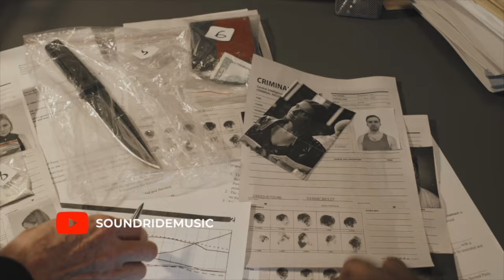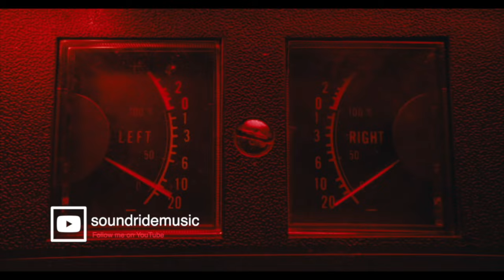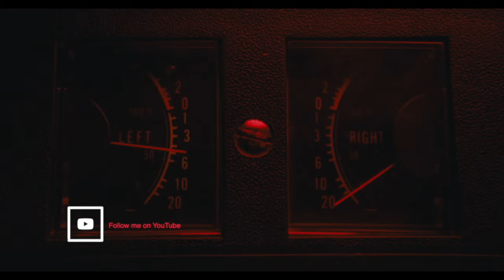Tense Suspense Cinematic NoCopyright Background Music Compilation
►Cinematic Tension NoCopyright Music Compilation by Soundridemusic

You can use it in videos with monetization.

00:00 Blackout
02:21 High Tension
04:11 Investigation
06:55 Dusk
09:26 Into The Dark
11:44 Crash
13:52 Cold Pursuit
15:37 Dirty Money
17:44 Danger Zone
20:06 Dark Materials
22:29 Blackmail
24:33 Violation
26:23 Destroyer
28:35 Dark City
31:09 Crime Scene